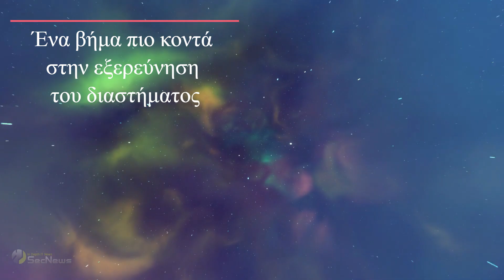Το Orion της NASΑ επέστρεψε επιτυχώς με ένα live video της Γης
Η πρόσφατη αποστολή της NASA στο φεγγάρι μετέδωσε το τελευταίο live video της Γης, λίγο πριν επιστρέψει στον πλανήτη μας.

Το διαστημικό σκάφος Orion ολοκλήρωσε με επιτυχία την προσγείωσή του στις 11 Δεκεμβρίου, αφού μετέδωσε ένα επικό ζωντανό βίντεο του πλανήτη μας κατά τη διάρκεια των τελευταίων ωρών της αποστολής Artemis 1.

Ο σκοπός της μη επανδρωμένης αποστολής ήταν να ελεγχθεί αν το πρόγραμμα Artemis είναι έτοιμο να μεταφέρει ανθρώπους στο φεγγάρι.

Και όπως φαίνεται, πήγε αρκετά καλά, καθώς το Artemis 1 ολοκλήρωσε όλους τους κύριους στόχους.